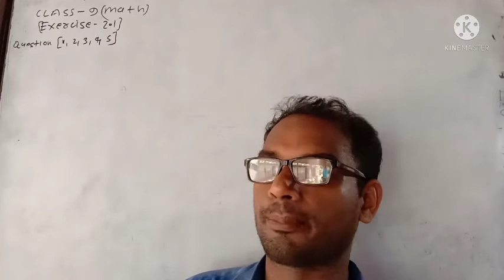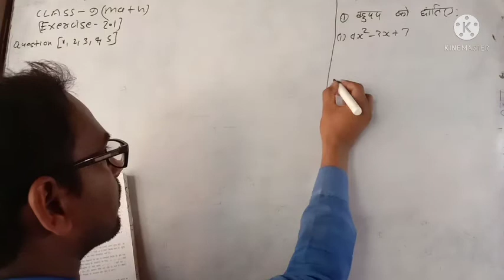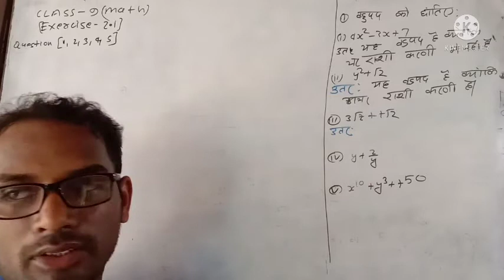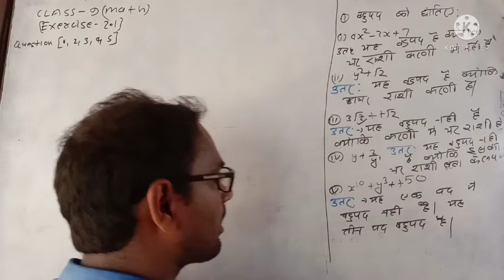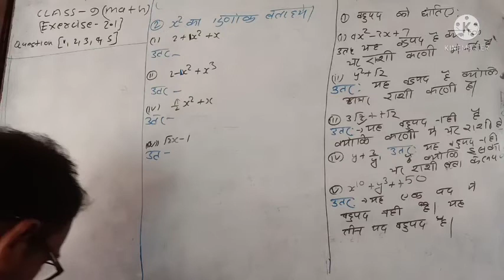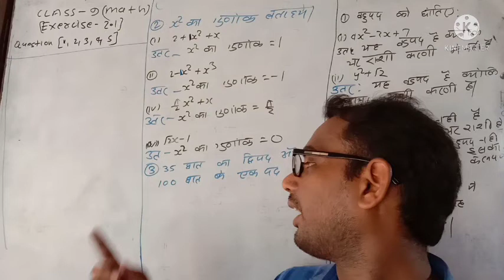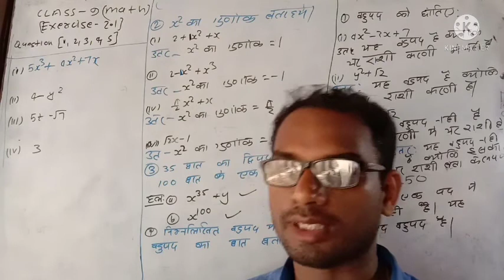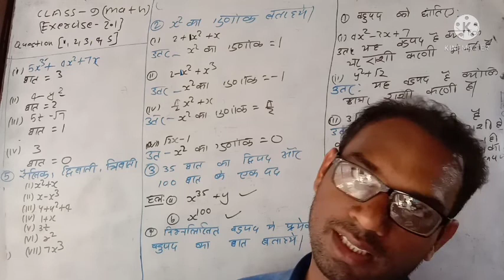class 9 math exercise 2.1 qo (1,2,394,5)